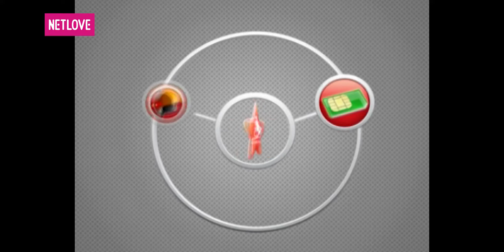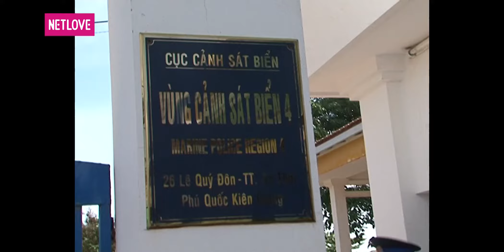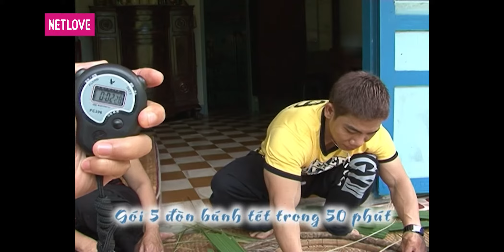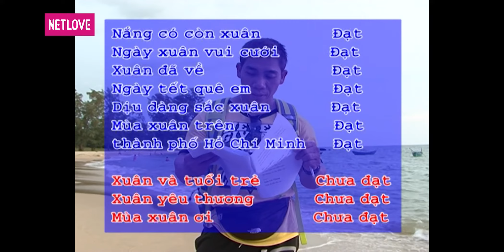Lữ Khách 24 Giờ - Tập 97: Phạm Văn Mách - Cao Mỹ Kim